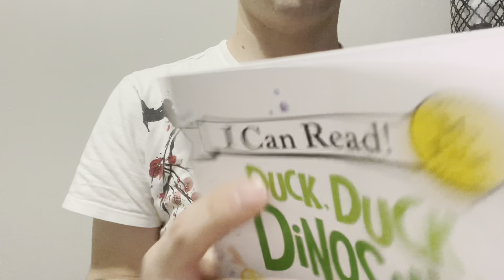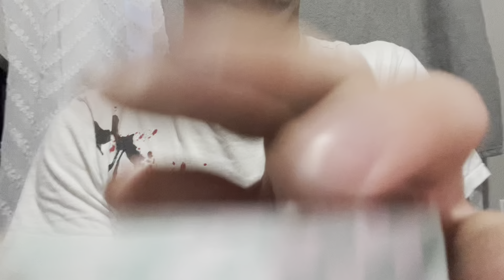ASMR Fast & Agressive triggers only lofi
ASMR stands for autonomous sensory meridian response; a term used for describing a tingling,static-like, or goosebumps sensation in response to specific triggering audio or visual stimuli.